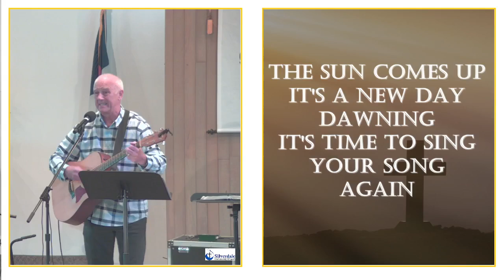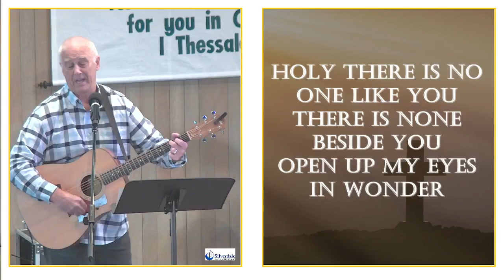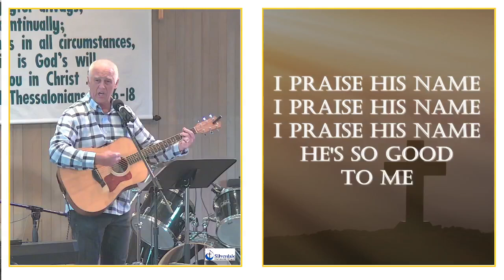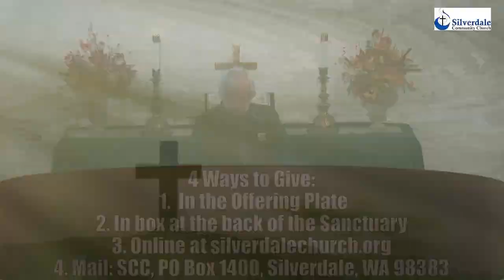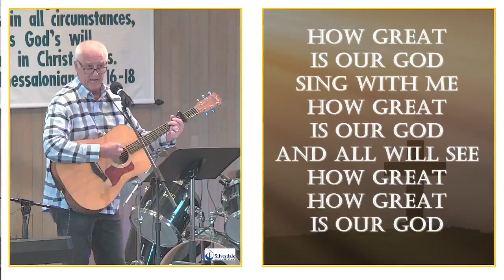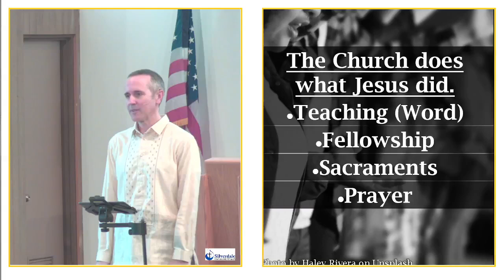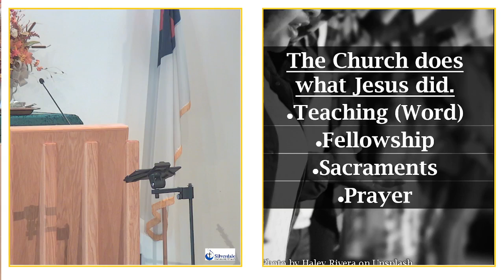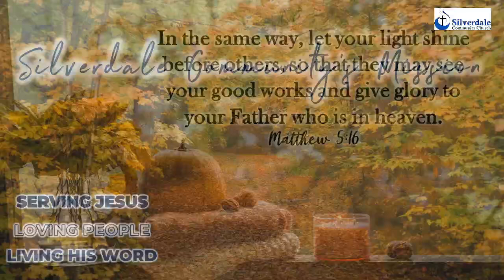11/10/24 / Faith: part 25 | Silverdale Community Church | Sermons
Faith part 25:  How do you know it's a church? Yes church is a body of believers.  It is more than a simple contribution to the community.  Based on Acts2:41-47,  church is teaching, fellowship, the sacraments, and praying.  If it is a church, YOU SEE JESUS.  During this time Jews could not get enough of what the church was doing.  They wanted the remain in Jesus' presence.

Acts 4:13.  Spend time with Jesus.  When people spend time with you, people spend time with Jesus.

Other organizations due good.  Be careful of those organizations who have secrets.  Jesus teachings were all PUBLIC.

Jesus teachings and the church followed:
1. Teaching
2. Fellowship
3. Sacraments (baptism & communion)
4. Praying (in private, with groups, and intercessory (for other people))
God shows up with these things are done.

Challenge:
-Give God your best.
-Leave time for people who need to know Jesus
-Show God that you are all in by considering church membership.  In the Global Methodist Church this title for you is "Professing Member".  Do not do it to impress your friends or voting rights.

The Faith sermon series is following the Global Methodist Church's  Book of Doctrines topics.

Videos from Silverdale Community Church (a Global Methodist Church)